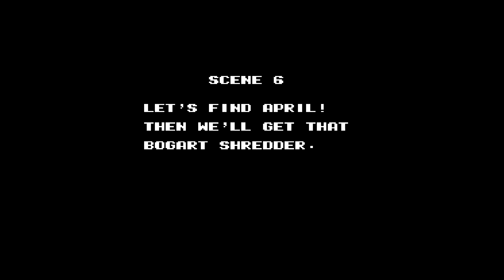T.M.N.T. 3 The Manhattan Project Playthrough (Teenage Mutant Ninja Turtle 3, NES)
T.M.N.T.  3 The Manhattan Project Playthrough